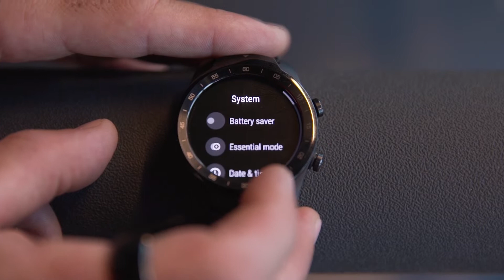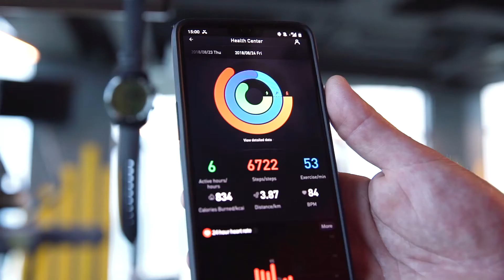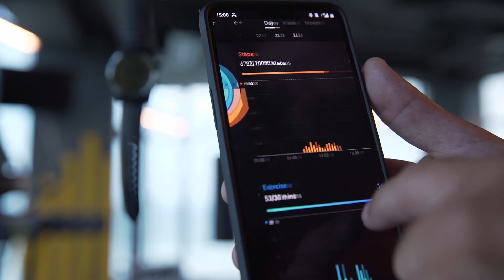Ticwatch Pro Review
This smartwatch features two screens that help it have a battery life much longer than most smartwatches.